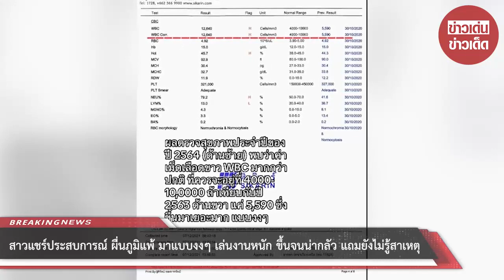สาวแชร์ประสบการณ์ ผื่นภูมิแพ้ มาแบบงงๆ เล่นงานหนัก ขึ้นจนน่ากลัว แถมยังไม่รู้สาเหตุ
00:00 - Intro
00:10 - News
01:00 - Minute